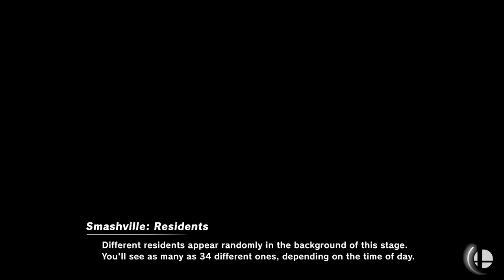[Smash Ultimate] Return to Subspace - Brawl Bracket (L.Semis) - Craftis vs Josmarlu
Craftis(Sonic Default) vs Josmarlu(Wolf Black)

 - Return to Subspace - Brawl Bracket
 - Apr 10th, 2021

Commentators:
 - 3D | player 4 (@PIayer_4)
 - RISE Brewing | Nintoonist (@nintoonist)

Venue Fee: $8
Singles:   $7
Doubles:   $5

Venue Address -
21 Ludlow